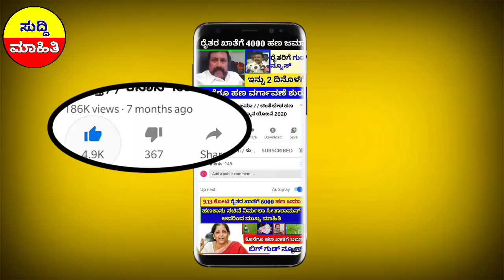ಬಿಗ್ ಬ್ರೇಕಿಂಗ್ |1ಲಕ್ಷ ವರೆಗೆ ಎಲ್ಲಾ ಸಾಲ ಮನ್ನಾ | ಸಾಲದ ನಿರೀಕ್ಷೆ ಇದ್ದವರಿಗೆ ಸಾಲ ಸೌಲಭ್ಯ |ರೈತರಿಗೆ ಹೊಸ ನಿಯಮ